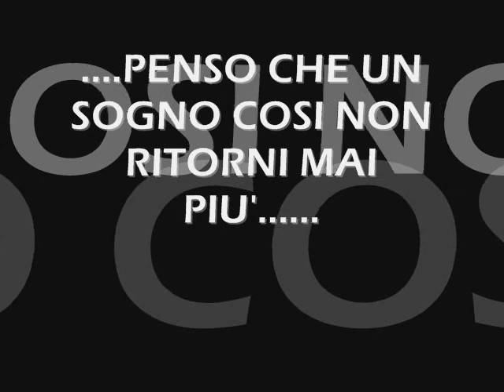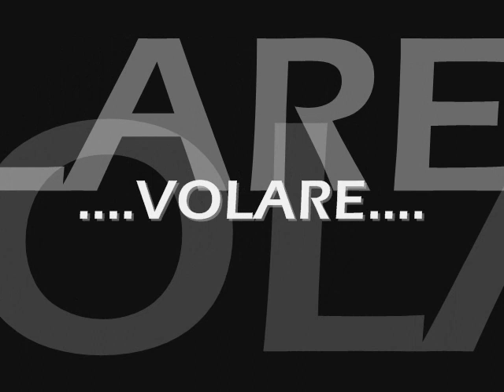nel blu dipinto di blu Gianna Nannini.wmv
i miei lavori artistici